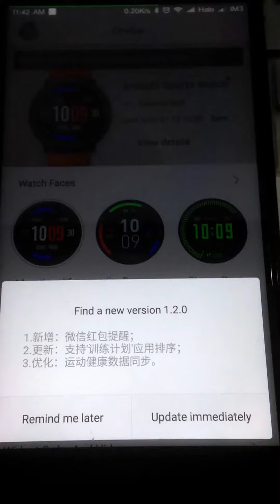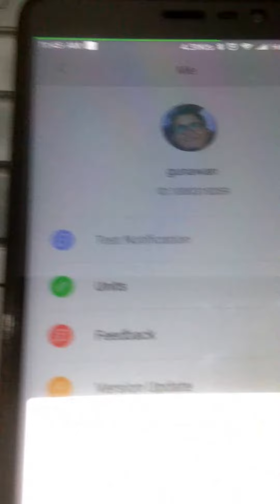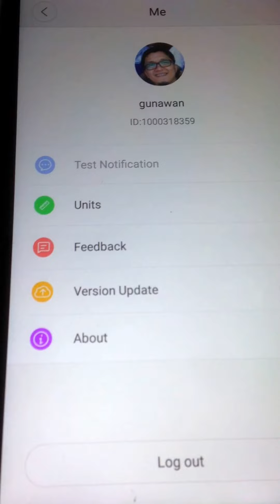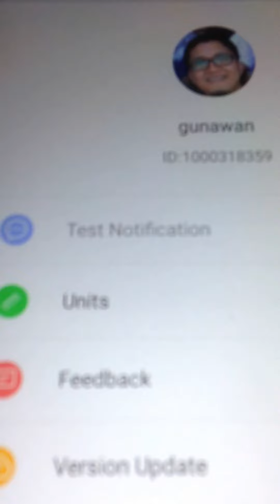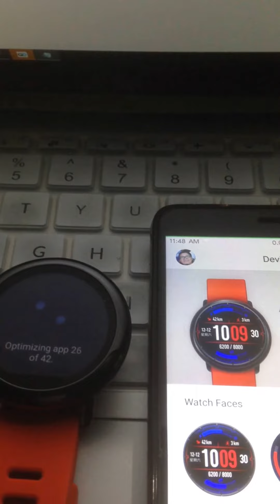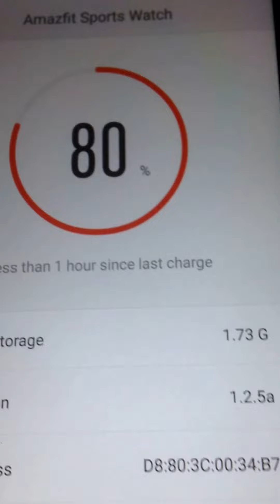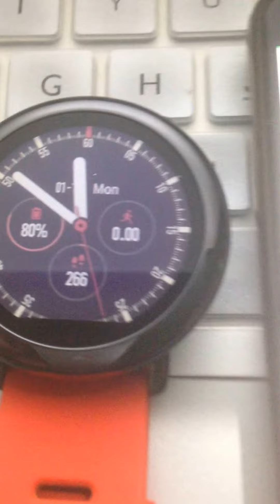Xiaomi Amazfit ROM update 1.2.5.a with Amazfit Android App 1.2.0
Sampai update ROM 1.2.4.b masih Bahasa china, tampilan Bahasa inggris yang sudah ada itu menggunakan patch non resmi sehingga baru sebagian yang sudah berbahasa inggris.

Sambil menunggu rilis ROM resmi berbahasa inggris, ada trik yang bisa digunakan untuk merubah bahasa china ke bahasa inggris. Silakan dicoba linknya di

Thanks